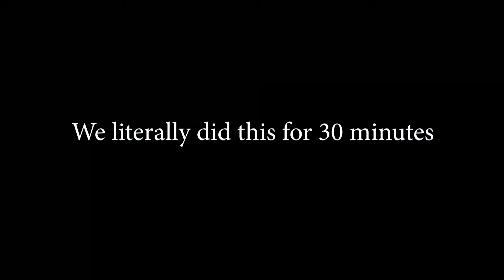can we get any more annoying?-Deep rock Galactica